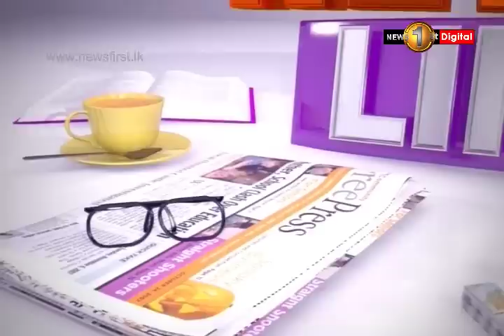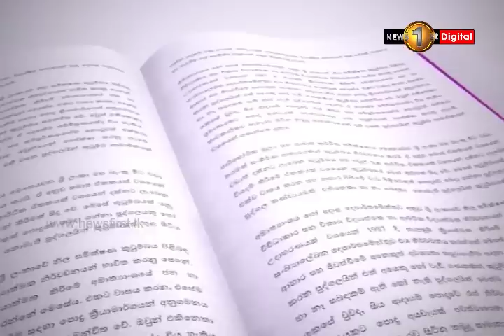NEWSLINE TV1 How can we end this Power crisis in Sri Lanka? Dr. Thilak & Faraz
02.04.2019